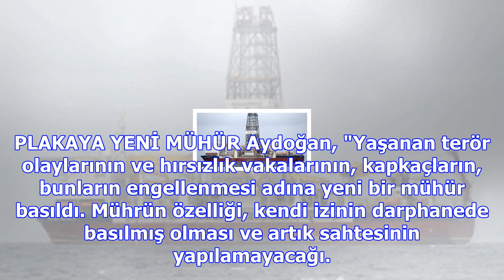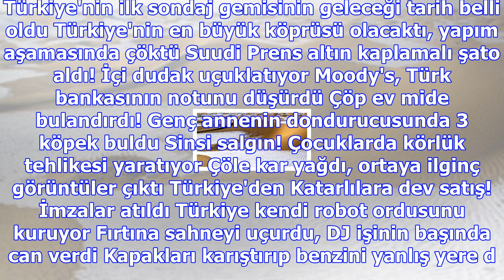Türkiye'de sahte plaka devri kapanıyor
BİST 110.248 %0,84 DOLAR 3,8398 %-0,59 EURO 4,5320 %-0,13 PARİTE 1,1799 %0,42 ALTIN 155,43 %-0,30 FA...